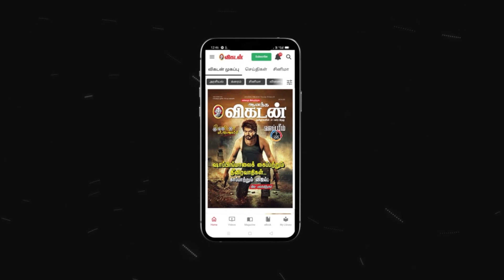Indra SoundarRajan | சித்தர் ரகசியம் - 16 | சிவனின் உபதேசம் கேட்ட மீன் | மச்சமுனி | 18 Siddhar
பதினெட்டு சித்தர்கள், இந்த மண்ணுலகில் தோன்றி இன்றும் வாழும் அற்புதர்கள். அவர்களின் வாழ்க்கை குறித்து விரிவாகப் பேசுகிறார் எழுத்தாளர் இந்திரா சௌந்தர்ராஜன் விளக்குகிறார். இந்தப் பகுதியில் மச்சமுனி குறித்துப் பேசுகிறார். சித்தர் ரகசியம் - 16

வீடியோ : என்.ஜி.மணிகண்டன்
எடிட் : செந்தில்குமார்
தயாரிப்பு : இல. சைலபதி